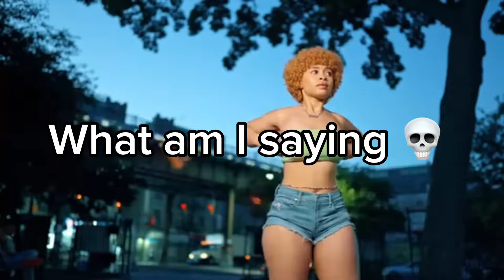Why Ice Spice Is Falling Off…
I will give you a shoutout if i decide to use your idea!